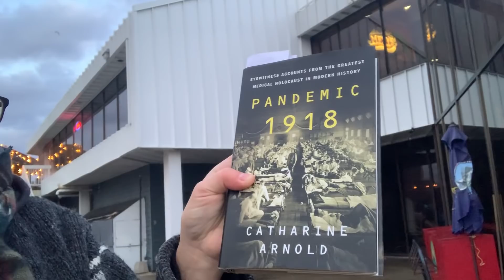Could we all live OUTSIDE for a few weeks to SUPPRESS the Coronavirus Pandemic?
Last video I discussed extensive detailed results in a scientific study looking at coronavirus virus transmission in over 7000 cases. There was only ONE case in which a person outdoors transmitted the virus to another person outdoors. This is quite an amazing result, and needs to be studied carefully in further work. It obviously suggests that we may be safer outside, as long as we maintain social (physical) distancing. Does it mean that if the world moved outside for a few weeks to we could suppress the disease? Or perhaps if every window in every building was opened wide would maybe that be enough?

Please donate to my blog to support my research and videos on things that matter.